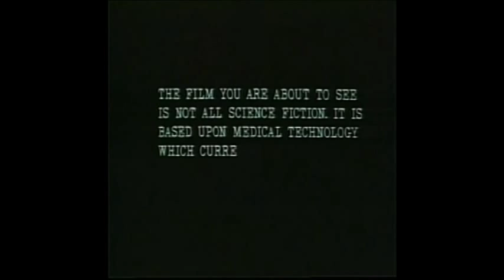Embryo (1976) Trailer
Cobb Films brings you a creepy tale. Rock Hudson stars as a geneticist who reanimates a dog and a human. Things get ugly fast as both creatures show a savage side.